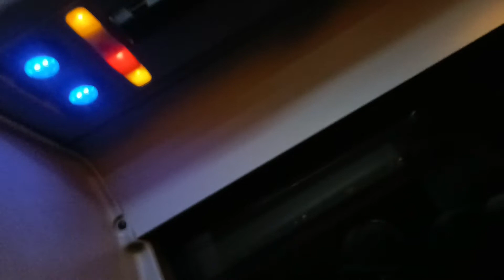В Дании10 / In Denmark10